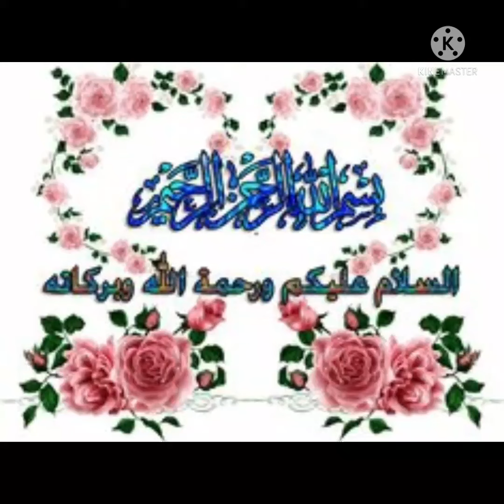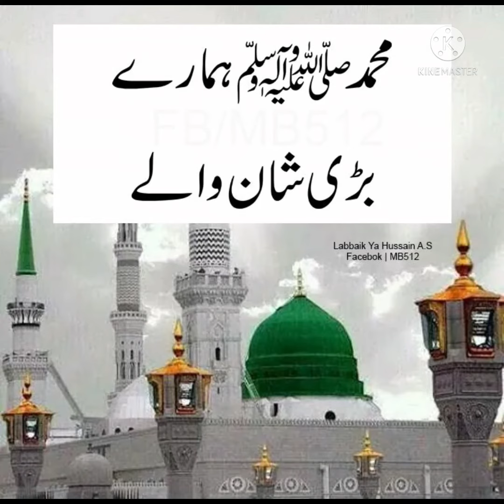3 January 2022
2022 new naath mere aqa ne ye ro ro ke duaa magi h